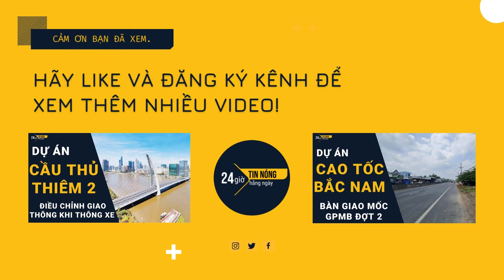Tháng 6/2022 sẽ khởi công hai bến 3, 4 cảng Lạch Huyện